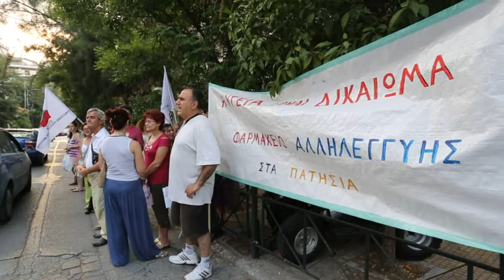Να μην κλείσει το Γενικό Νοσοκομείο Πατησίων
Φωτογραφίες-βίντεο
Άγγελος Καλοδούκας
Τα ότι τα μνημόνια σπέρνουν αφειδώς τη φτώχια και την εξαθλίωση στους εργαζόμενους, αυτό πλέον, είναι δυστυχώς καθεστώς. Σίγουρα, ωστόσο, η πλέον απεχθής (και απάνθρωπη) πλευρά των μνημονιακών πολιτικών είναι αυτά που επιφέρουν στον τομέα της υγείας για τον κόσμο της εργασίας. Σε όποια χώρα έχουν εφαρμοστεί ανάλογα μέτρα βάρβαρης λιτότητας (και στην Ελλάδα έχουν επιβληθεί τα χειρότερα...) ο μέσος όρος ζωής έχει κατρακυλήσει προς τα κάτω ενώ η ιατρική περίθαλψη έγινε είδος πολυτελείας που αφορά μόνο τους έχοντες και κατέχοντες.
Ασφαλώς, δεν είναι τυχαίο ότι αυτό συνέβη στον τομέα της υγείας. Ο νεοφιλελευθερισμός έχει ως σήμα κατατεθέν έναν ανελέητο κοινωνικό δαρβινισμό: ο «ικανότερος επιβιώνει, ο αδύναμος εξαφανίζεται». Πουθενά αυτό δεν εφαρμόζεται με πιο κτηνώδη τρόπο από ότι στο χώρο της υγείας. Η συνταγή απλή και αδυσώπητη: όποιος έχει χρήματα έχει ιατροφαρμακευτική περίθαλψη, όποιος όχι απλά πεθαίνει.
Προφανώς αυτή η απροκάλυπτη ταξική πολιτική δημιουργεί αντιστάσεις. Μια από τις πιο ελπιδοφόρες αντιστάσεις είναι και η κινητοποίηση των κατοίκων στα Πατήσια για να μην κλείσει το Γενικό Νοσοκομείο Πατησίων. Χθες γύρω στους 700-1000 κατοίκους της περιοχής πραγματοποίησαν μια πολύ μαχητική διαδήλωση στην Πατησίων. Το ακόμα καλύτερο ήταν όταν σε αυτή τη διαδήλωση βρέθηκε όλη η Αριστερά! Δίπλα-δίπλα, με τα πανό τους και τα συνθήματά τους ήταν ο ΣΥΡΙΖΑ, το ΚΚΕ και η ΑΝΤΑΡΣΥΑ. Βεβαίως, οι παλιές συνήθειες πεθαίνουν τελευταίες (old habits die hard, που λένε και οι κουτόφραγκοι!). Μια εκπρόσωπος(;)-συνδικαλίστρια του ΚΚΕ κατήγγειλε, στο σύντομο χαιρετισμό της προς τους εργαζόμενους του νοσοκομείου, τον ΣΥΡΙΖΑ γιατί δήθεν «είναι υπέρ του κλεισίματος των νοσοκομείων»! Αν εξαιρέσουμε αυτό το εξόφθαλμο φάουλ-ψέμα, τα πράγματα στη χθεσινή συγκέντρωση-διαδήλωση εκτυλίχθησαν θετικά και μαχητικά για το κίνημα.
Στο φακό του left μίλησαν οι:
Στράτος Τσελλάς, πρόεδρος των εργαζομένων του νοσοκομείου Πατησίων και ο Ανδρέας Ξανθός, βουλευτής Ρεθύμνου ΣΥΡΙΖΑ και συντονιστής υγείας της κοινοβουλευτικής ομάδας του ΣΥΡΙΖΑ.
Άγγελος Καλοδούκας